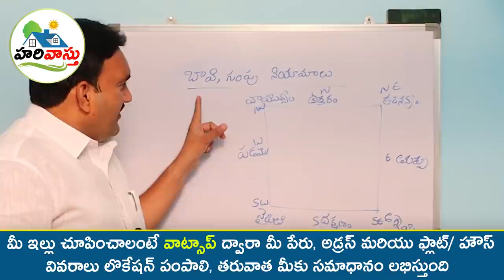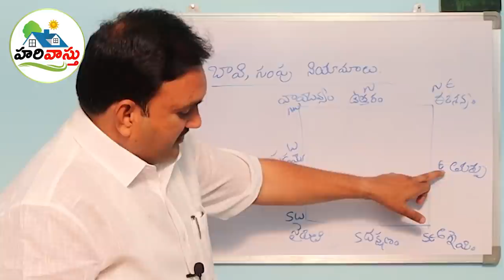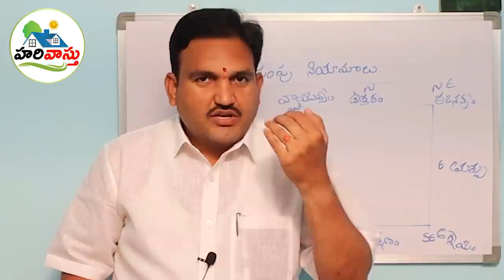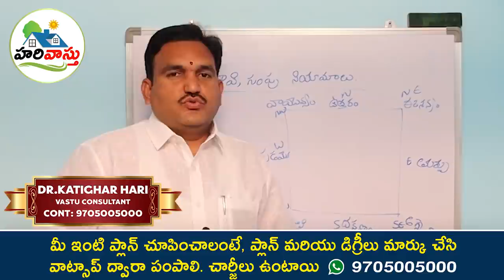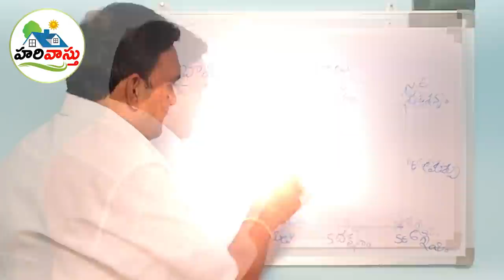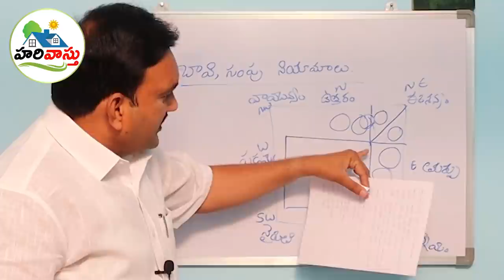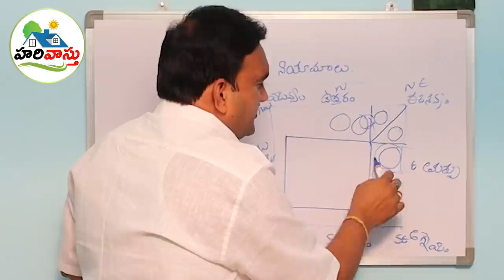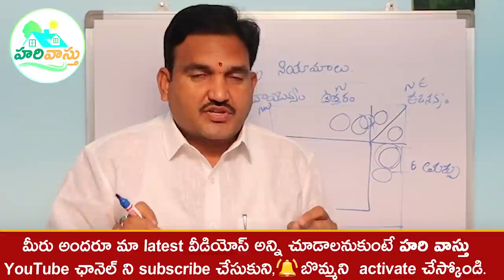నీటి సంపు స్థానాలు - లాభ నష్టాలు | bore vastu | sump vastu in telugu | water | underground water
👉 Please Watch  ► నీటి సంపు స్థానాలు  - లాభ నష్టాలు | bore vastu | sump vastu in telugu | water | underground water

Water sump placement in home
water placement as per vastu
water storage vastu placement
best place for water tank
water tank placement vastu in telugu
hari vastu water tank ,